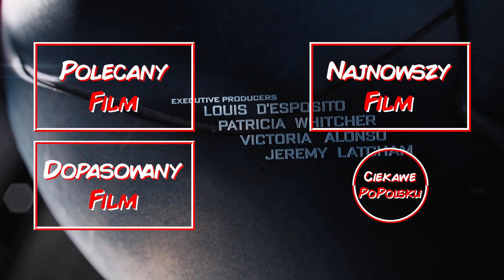"Teraz mi się Budapeszt przypomina..." | Avengers (2012)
🌟 Witajcie!

🌟 "Jeśli jesteście w stanie komuś pomóc, to macie obowiązek to zrobić" - Ben Parker.
Wystarczy, że pomożecie mi osiągnąć 100 000 subskrypcji. Z góry dziękuję!

🌟 Szukacie filmu lub serialu do obejrzenia?

Wpadnijcie na discorda, tam znajdziecie pomoc, w znalezieniu tego i wiele innych ciekawych filmów i seriali, a w dodatku poznacie wspaniałą społeczność jaką jest serwer CiekawePoPolsku

🌟 Dostałeś/aś bana, bądź masz inny problem z dołączeniem na główny serwer?
Wpadnij na CPP SUPPORT, tam rozwiążemy ten problem.

🌟 Kontakt do mnie? Również Discord.

🌟 Jakieś tagi: Miłej lektury :D Gdzie obejrzeć odcinek epizod 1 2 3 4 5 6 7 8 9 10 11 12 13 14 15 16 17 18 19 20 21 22 sezon
Iron Man Tony Stark- geniusz filantrop miliarder playboy łał, czytasz te tagi?, Kapitan Ameryka Steve Rogers - kapciu Czarna wdowa Natasha Romanoff Hulk Bruce Banner Hawkeye Clint Barton Thor syn Odyna Jane Foster gromowładna Czarna Pantera T'Challa T'Chaka Shuri Namor Zemo Red Guardian Nick Fury Phill Coulson Spider-man Peter Parker był taki stary film Logan Wolverine Deadpool Magneto profesor x Charles Xavier Doktor Strange Stephen Strange czarodziej Starlord Peter Quill Kretyn Gamora Drax niszczyciel Mantis Ja jestem Groot Kszaczor Rocket świstak piesek pluszowy Batman Superman Wonder Women Flash Aquaman Cyborg Zielona latarnia Thanos Ultron Loki Baron Zemo Misterio Lex Lutor Mandalorian Mały Yoda Baby
Avengers Strażnicy Galaktyki Fantastyczna Czwórka X-MEN X-FORCE Defenders Agenci TARCZY Quake Eternals Rewanżersi Liga Sprawiedliwości Legion Samobójców Młodzi tytani Transformers Star Wars Gwiezdne Wojny lightsaber Szybcy i Wściekli Rocky Ballboa Terminator Piraci z Karaibów
Assemble Morbius jeszcze to czytasz? Na przód Endgame Koniec Gry Wojna bez Granic Bohaterów Infinity War daleko od domu Wojna z Granicami, chociaż nie tego nie było, Ostatni Jedi Skywalker Luke Odrodzenie mocy przebudzenie Darth Vader Hellboy Optimus Prime Bumblebee mutanci Awesome Mix  Luke Hobbs & Decard Shaw Dominic Torreto Brian O'Conner Paul Walker [*] Jack Sparrow I love 3000 Kocham razy 3000 Robert Downey Jr. Już skończyłeś/aś czytać?